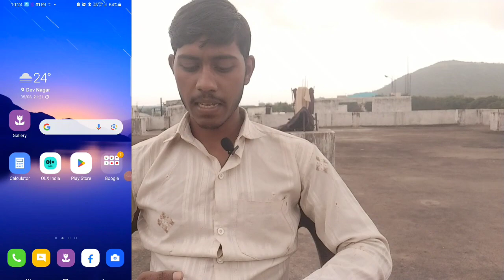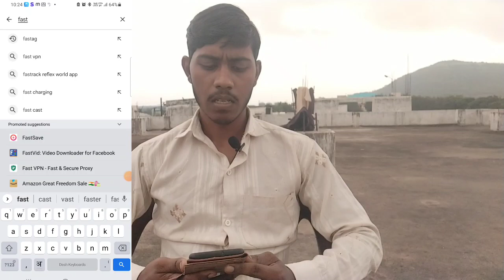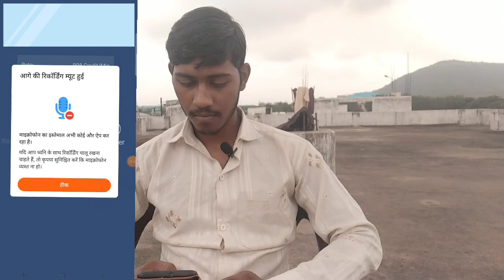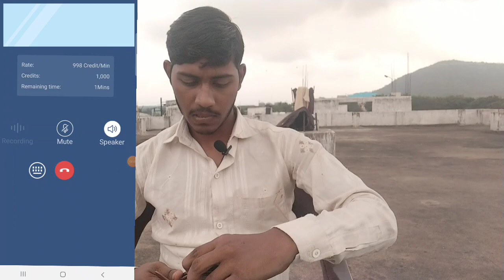fake call kaise kare new upgrade 2023 feke call Kaise band kare new update 2023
fake call Kaise lagaye
fake number se call Kare website
 fake call app voice change
 fake call app Play Store
 fake  incoming call app
 fake call Kaise band Kare
 fake call
 any call app kaise use Kare
 fake call app Telugu
 fake call prank
 feke call Kaise lagaen
 फेक कॉल कैसे लगाएं
 fake number se call Kaise lagaen
 Google se fake call Kaise lagaen
 fake call Ka Pata Kaise lagaen
 prank caller tune Kaise lagaen
 prank call Kaise lagaen
 Kisi Ko fake number se call Kaise lagaen

My instgram ID- karoriyaraghuraj